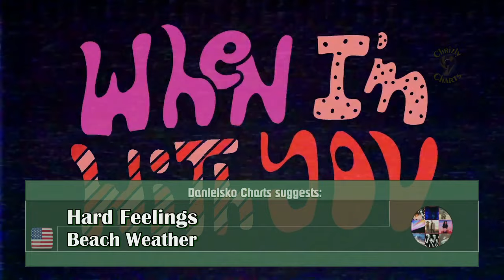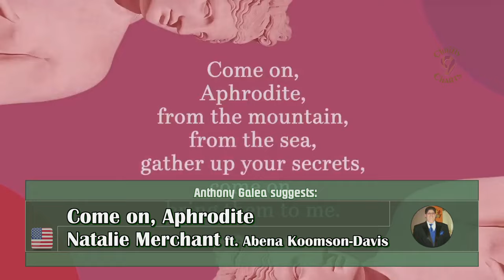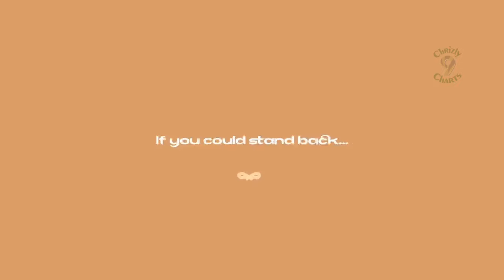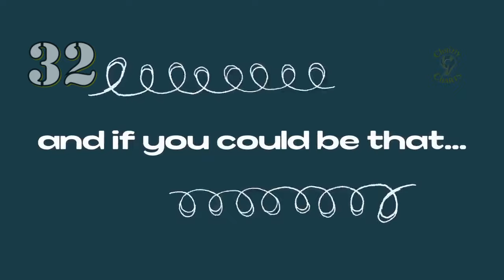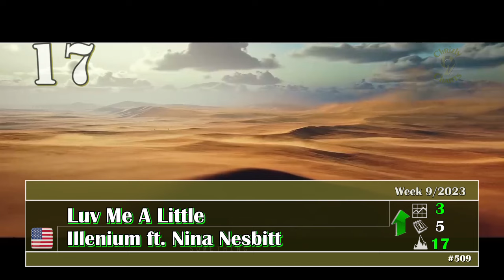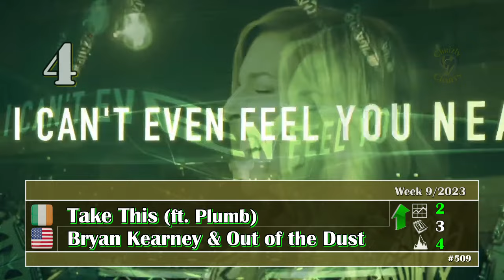Chrizly-Charts TOP 50 - February 26th, 2023 // Week 9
Welcome to Edition_509 of the weekly TOP 50. This week 6 New-Entries find their way into the charts. Hope you enjoy! If you like you can vote for your favorite 10 songs from the video, the Bubbling Under section ) and add one or two Suggestions if you like. If you vote please make sure that half of your votes are for songs that are actually in the Top 50. A Top 5 (3 songs from the video, 2 other songs) I set as the minimum. I don't think that's too much to ask for.

You can find the video from the charts 5 years ago here:
All 508 Top 50 videos are now on Vimeo without any copyright blocks!